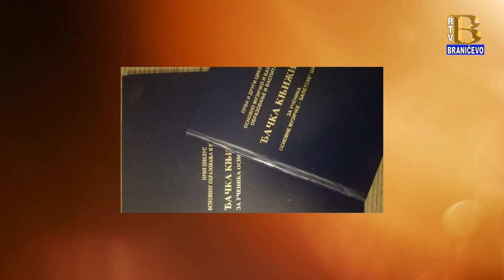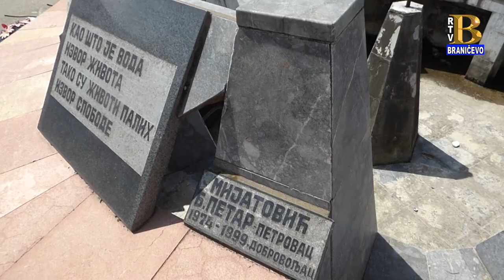Vesti 28.06.2024. (RTV Braničevo)